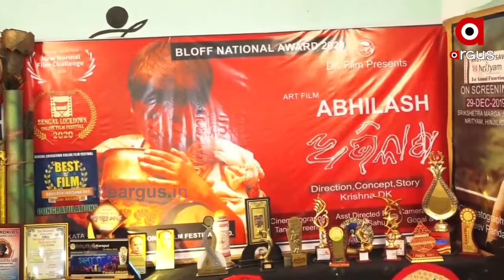କରୋନା ମହାମାରୀ ର ବାସ୍ତବ ସ୍ଥିତି କୁ ନେଇ ନିର୍ମାତ ଚଳଚିତ୍ର ପାଇଲା ଜାତୀୟ ପୁରସ୍କାର.....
କରୋନା ମହାମାରୀ ର ବାସ୍ତବ ସ୍ଥିତି କୁ ନେଇ ନିର୍ମାଣ ଛୋଟ ଚଳଚିତ୍ର ଟିଏ ରାତାରାତି ପାଇଗଲା ଜାତୀୟ ସ୍ତରର ଶ୍ରେଷ୍ଠ ପୁରସ୍କାର।ଦେଖନ୍ତୁ ନିର୍ମାଣ କରିଥିବା ଚଳଚିତ୍ର ସଦସ୍ୟ ଙ୍କ ସହ ସ୍ୱତନ୍ତ୍ର ଆଲୋଚନା.